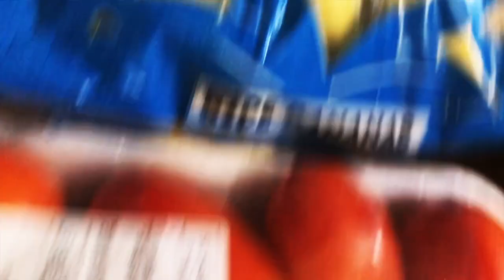PriceSmart Grocery Shopping Haul ✨No-Talking Food Haul✨| Online Grocery Shop with me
AMAZON WISHLIST 🎁:

👉 Link & Resources
✨Tavel, Self-Care & Hauls Channel: @KellyVlogsASMR